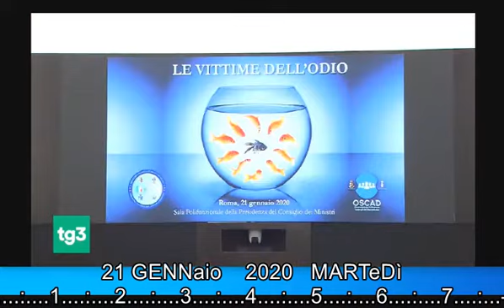(ismi) REATI di RAZZISMO - TG3 21 gennaio 2020 - categoria in crescita / casistica penale